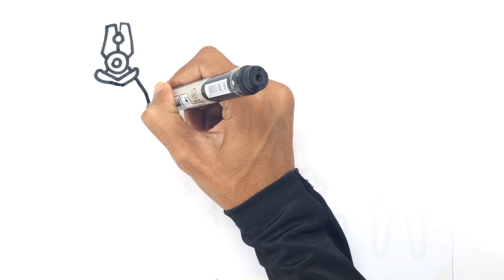8 Toy Hand Tools Drawing, Painting and Coloring for Kids & Toddlers | Let's Draw Paint Together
8 Toy Hand Tools Drawing, Painting and Coloring for Kids & Toddlers |  Let's Draw Paint Together